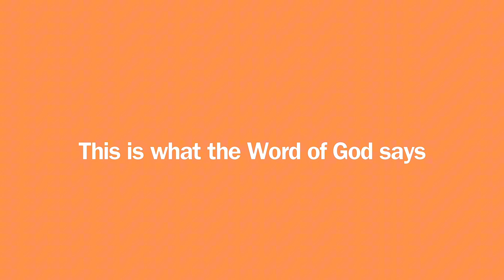Justin Bieber And Jaden Smith Kissing At Coachella